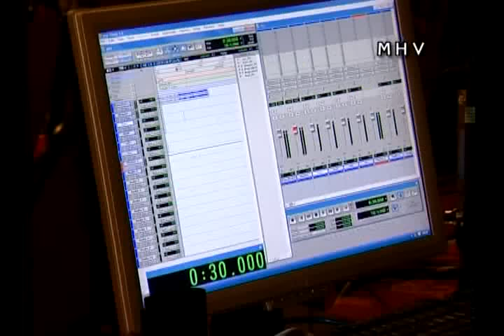Koffi Olomide chante Tabu Ley concert à l'Hotel Invest 2010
Koffi concert hommage à l'artiste Tabu Ley.

Artistes Musiciens Invités: Ndombe Opetum et Lutumba Simaro